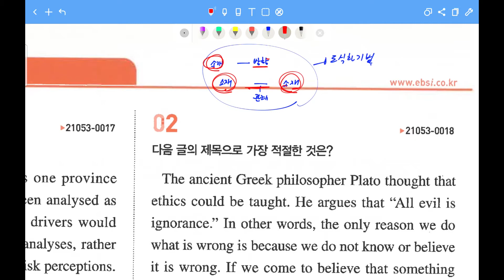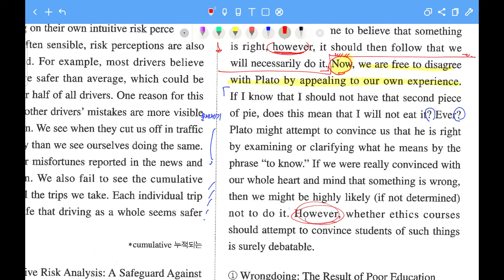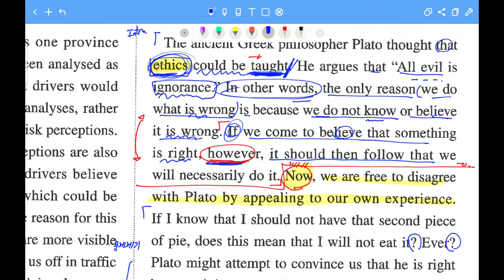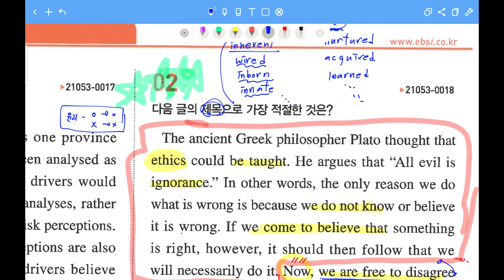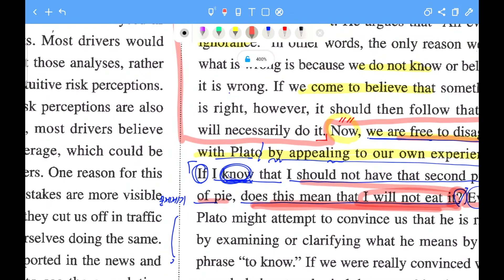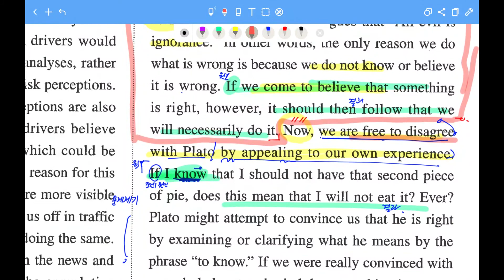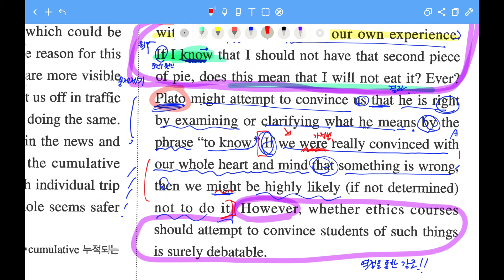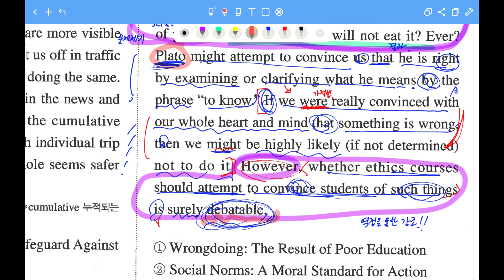[출제 시그널 해킹] 2022 EBS 수능완성 영어 유형별 패턴 총정리 4강 2번 /제목 추론 푸는 법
2022 EBS 수능완성 영어편 유형별 패턴 총정리 강의가 시작 됩니다.
본 강의는 수능완성 복습용 강의로 철저하게 수능영어 정답 도출 패턴에만 집중 합니다.
반드시 강의를 듣기전에 문제를 풀고 단어를 찾아 외우고 해석 연습도 충분히 한 상태에서
강의를 듣기를 추천 합니다. :)
쉬운 문제라 할지라도 미처 몰랐던 출제 패턴이 있다면 꼭 강의를 끝까지 듣고 필기하여
자신의 것으로 만드세요!!

"어떤 문제든 그 문제를 만들어냈을 때와 같은 의식 수준에선 그것을 절대 풀 수 없다."
- 아인슈타인-
모의고사 문제를 풀고 채점하고 나서 문제만 이해하고 넘어가면 절대 더 나은 의식 수준을 가질 수 없습니다.
지금 문제를 풀 때보다 더 나은 의식 수준을 가지기 위해서는
더 깊은 관점으로 문제를 바라보는 법을 배우고 머릿속에 각인하는 두뇌 훈련 작업이 필요합니다.

틀린 문제들을 구조적 관점에서 철저히 분석하고
맞힌 문제들도 더 빠르게 풀 수 있는 방법은 없었는지 놓친 논리적 신호는 없었는지 따져보고
아쉬웠던 부분들을 따로 노트를 마련하여 정리해 두어야 합니다.

함축의미추론, 주제&제목, 어법, 낱말, 빈칸, 문장삽입, 순서배열, 요약, 장문, 유형별 약점 노트를 반드시 만들어
매회 모의고사를 풀 때마다 정리를 해두고
다음 모의고사를 풀기전에 이전에 틀렸던 유형, 놓쳤던 관점을 반드시 가진채로 풀어야 겠다는
다짐을 마음에 새긴채로 문제를 풀어야 합니다.

'의식적 노력'이 있어야만 의식의 발전이 생겨 납니다.